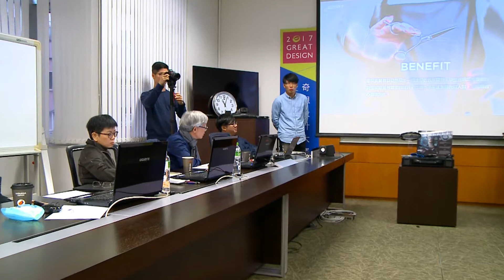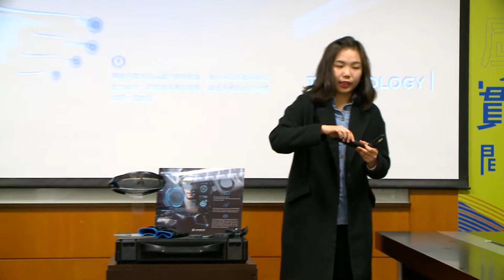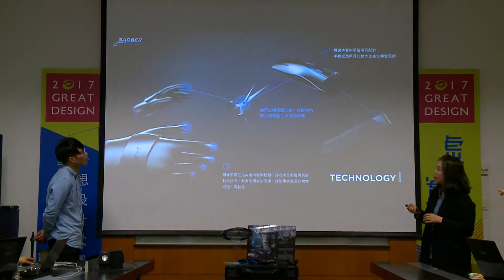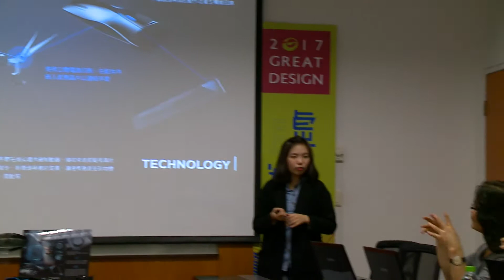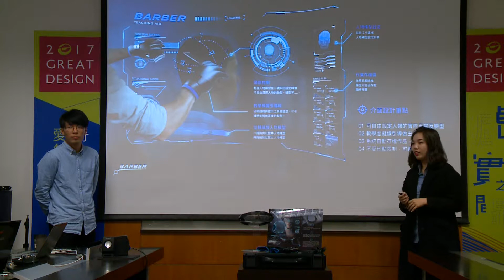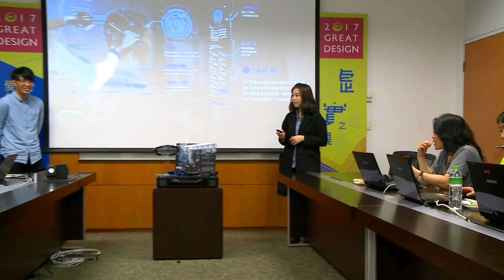「2017奇想設計大賽」創新科技組-銀賞獎 虛擬美髮教具 評審提問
國立臺灣科技大學 楊雅筑、陳嘉偉
指導教授：鄭金典